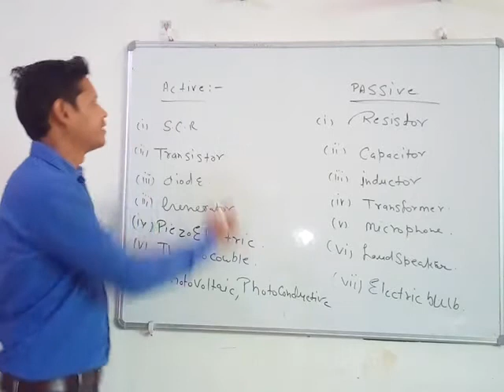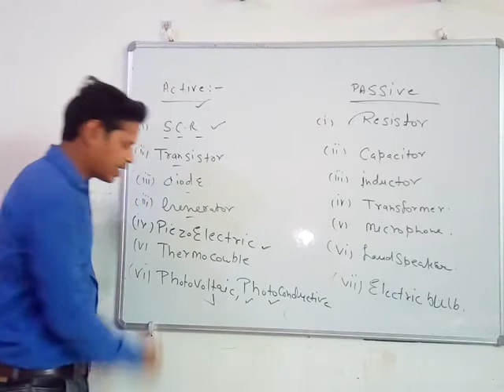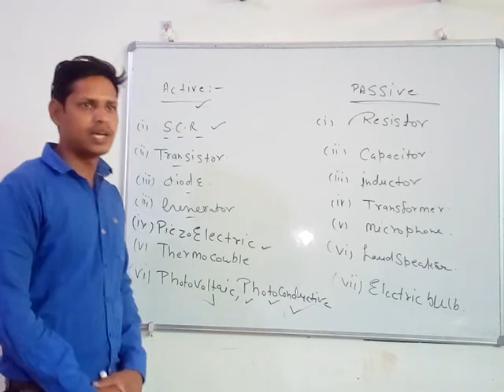Information about active& passive